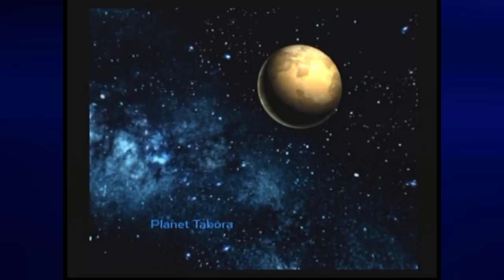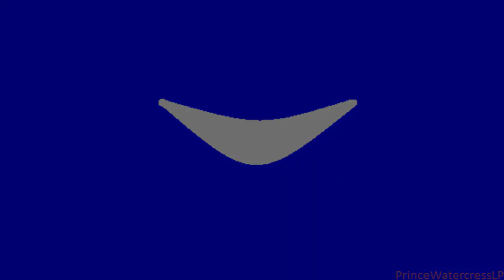Let's Play Ratchet and Clank: Going Commando, Part 16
We've gotten all the crystals now. In the next video, we're continuing the story.